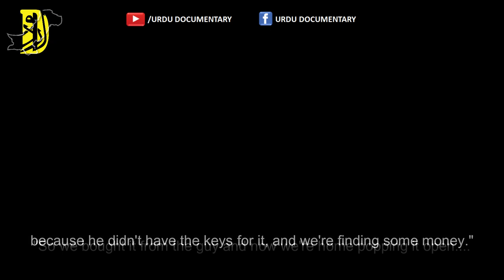Guys Get Lucky After Buying An Old ATM Machine / Find Over Rs 1.4 Lakh Inside It / Urdu Documentary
Guys Get Lucky After Buying An Old ATM Machine, Find Over Rs 1.4 Lakh Inside It..

A group of guys got really lucky after they brought an ATM machine and found a lot of money inside it.
The boys picked up the former hole in the wall for $300 (£221) and decided to have a look to see whether there was any cash lying about and boy, they were in luck. They pulled out $2,000 (Rs.1,48,568) from inside a metal box.
In footage shared to TikTok, the lads can be seen attempting to bust the drawer open, using a drill, a crowbar and a hammer to get to the bills. It's a lengthy process.

Explaining how they came to get their hands on the ATM, one of the friends holding the camera says: "He [former owner] used to own ATMs and he sold this to us, as is.

"He didn't have the keys for it, he said, 'If you guys wanna have it, you can have whatever's in it.'  "So we bought it from the guy and now we're home popping it open because he didn't have the keys for it, and we're finding some money."

After using a number of tools to try and get the cash out, they slowly start pulling bills through a gap they created until they're left with a huge stack.

Looks like they hit a jackpot.

Regards,
Urdu Documentary